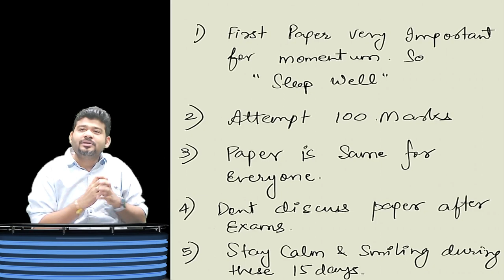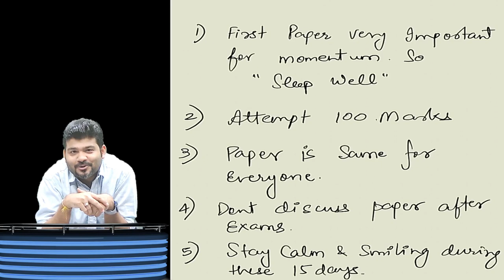CA INTER & FINAL NOVEMBER BATCH SPECIAL STUDENTS